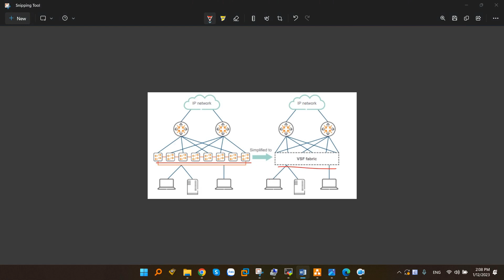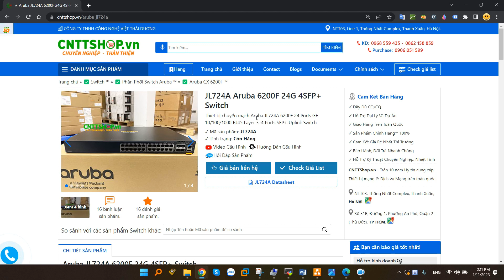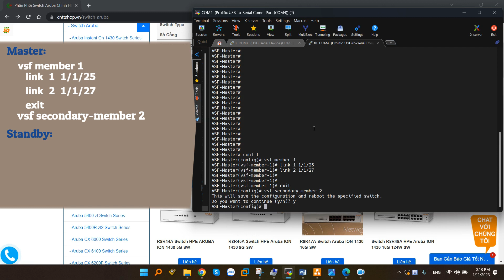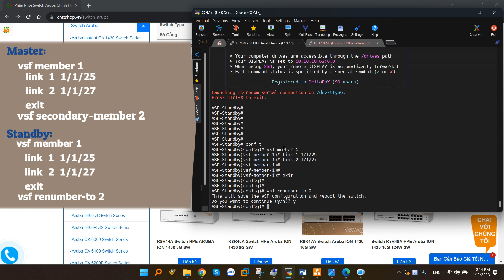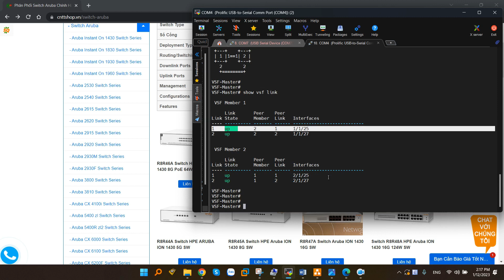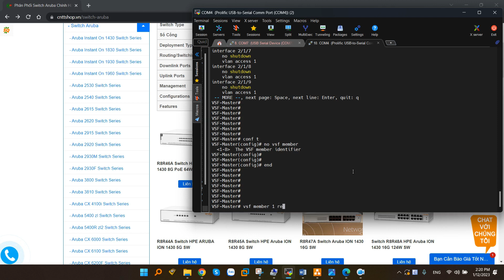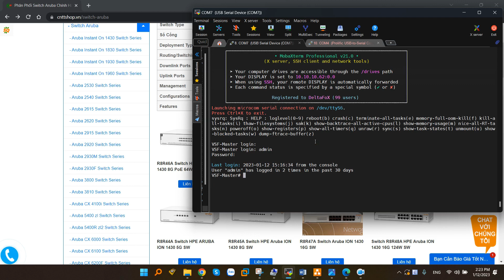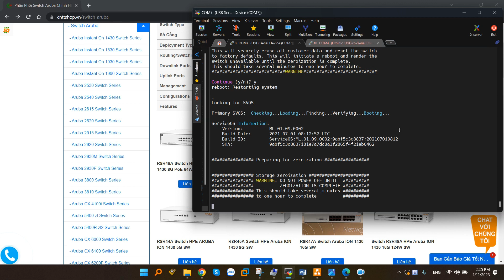Aruba VSF là gì? Cấu hình VSF Stack trên Aruba CX 6200F 6300F 6300M Series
VSF hay Virtual Switching Framework, là 1 công nghệ ảo hóa, cho phép chúng ta có thể cấu hình nhiều switch vật lý thành 1 switch logic duy nhất. Các switch này sẽ hoạt động như 1 switch duy nhất với 1 control plane duy nhất. Công nghệ này tương tự như công nghệ Stack-wise của Cisco hay IRF của HPE. Với dòng switch 6200F  thì chúng ta có thể stack lên tới 8 member, và với dòng 6300 là 10 member.

00:00 Aruba VSF là gì?
00:42 VSF Topology
01:15 Mô hình kết nối
01:52 Các tùy chọn cable Stack
02:32 Cấu hình Aruba VSF
04:43 Kiểm tra trạng thái VSF
05:53 Chuyển đổi dự phòng thủ công
06:21 Xóa 1 VSF Member
06:48 Upgrade Firmware của VSF Member
07:08 Xóa cấu hình VSF Stack

Công Ty TNHH Công Nghệ Việt Thái Dương